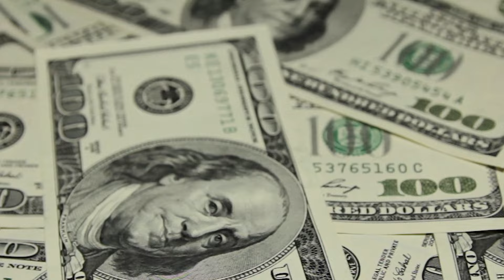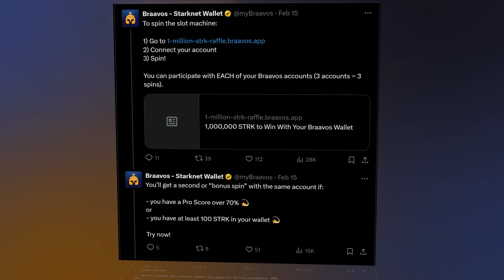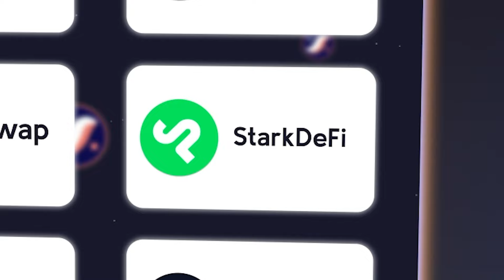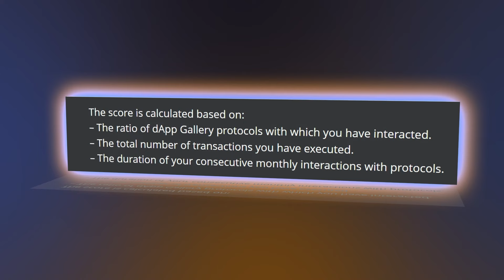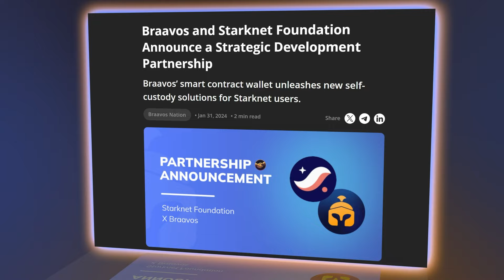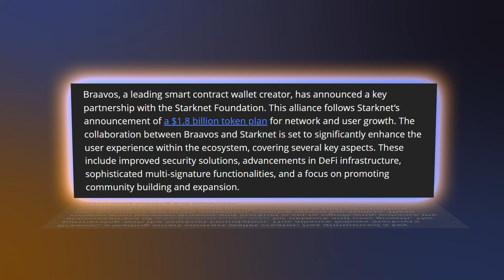Starknet Airdrop season is here Why I’m using Braavos wallet!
Did you miss the Starknet Airdrop? If so we have you covered because we partnered with Braavos wallet to give you the ultimate Starknet airdrop guide using the Braavos wallet simple to use ProScore!

CURRENT PARTNERS: MARKET CIPHER SHRAPNEL SQUIDGROW

PLEASE NOTE: In consideration for producing content the company, made a generous contribution to support the “CryptoWendyO” socials channel. This disclosure is in compliance with Section 17(b) of the United States Securities Act of 1933.